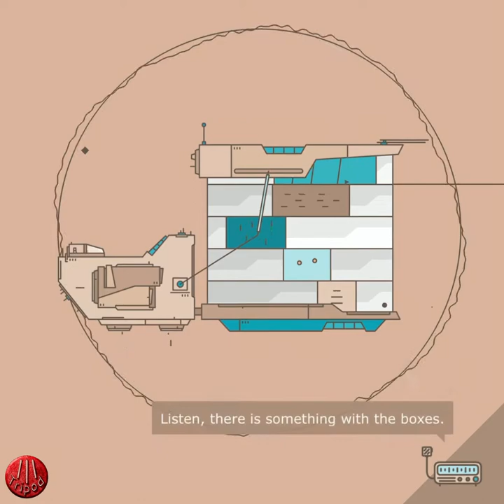Rymdigare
Rymdigare is a weird AUv3 reverb plug-in for iOS. It has a fun little animation that occasionally tells a story.